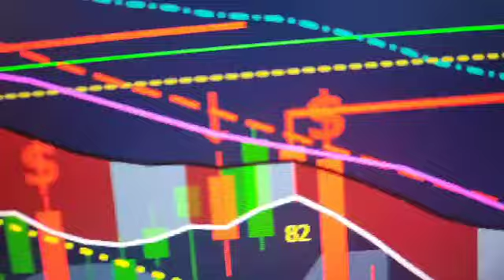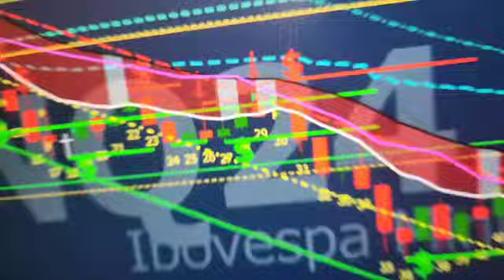TÉCNICA SCALPER AGULHADA CIFRÃO NA NUVEM ALUNO ISRAEL